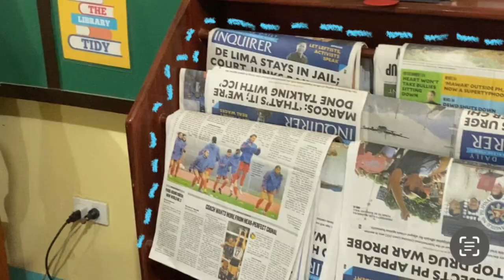Grade-10 Daisy Group 5 Aphrodite